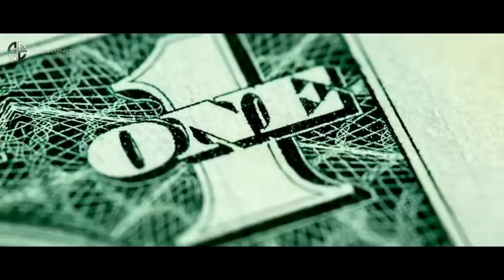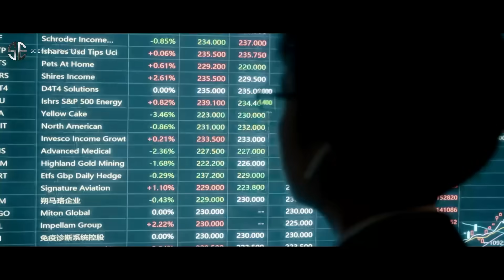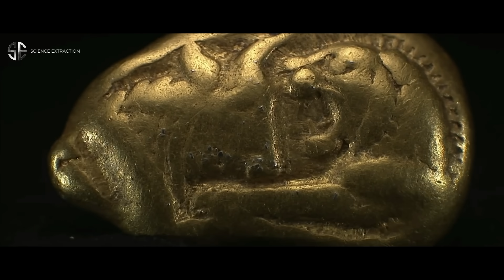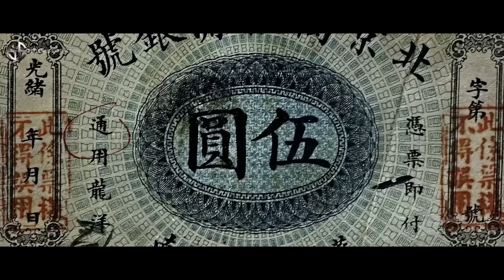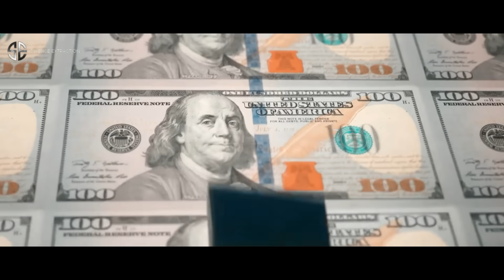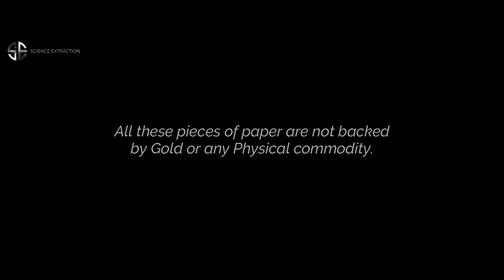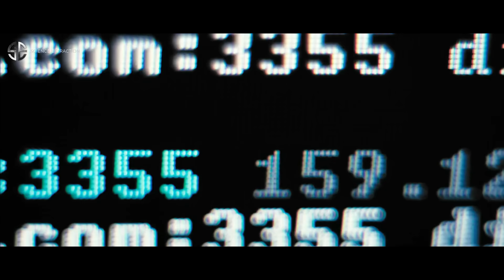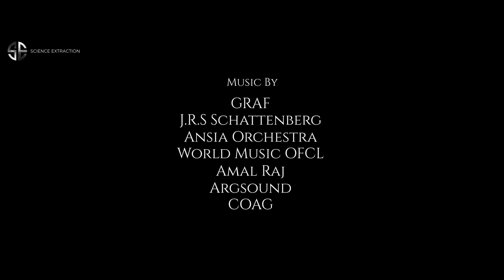History of Money - Paisa Kesay Bana ?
This Video is the detailed documentary on the Entire History of Money.
From Barter to Bitcoin.
How Money Became From Nothing To Everything

How we created Money and How Money Works,
You are going to know everything about Money.

Barter system , Commodity money , Metallic money , Paper money , Digital money
Documentary in hindi by Science Extraction.

The History of Money
What is money? By definition, it's something of value. But over the last 10,000 years, the material form that money has taken has changed considerably—from cattle and cowrie shells to today's electronic currency.

In the Beginning: Barter System
Barter is the exchange of resources or services for mutual advantage, and the practice likely dates back tens of thousands of years, perhaps even to the dawn of modern humans. Some would even argue that it's not purely a human activity; plants and animals have been bartering—in symbiotic relationships—for millions of years. In any case, barter among humans certainly pre-dates the use of money. Today individuals, organizations, and governments still use, and often prefer, barter as a form of exchange of goods and services.

2500BC: Commodity Money
The earliest commodities that were used as money were barley, wool, and silver in other places and times where people didn't have access to any of these commodities, they sometimes used other things like oxen in ancient Greece, elephants in Sri Lanka or human skull in Brunei and sometimes even stones.

800 B.C.:  Coinage
Outside of China, the first coins developed out of lumps of silver. They soon took the familiar round form of today, and were stamped with various gods and emperors to mark their authenticity. These early coins first appeared in Lydia, which is part of present-day Turkey, but the techniques were quickly copied and further refined by the Greek, Persian, Macedonian, and later the Roman empires. Unlike Chinese coins which depended on base metals, these new coins were made from precious metals such as silver, bronze, and gold, which had more inherent value.

1279: Paper Money
The Mongol Yuan Dynasty, founded by Kublai Khan , issued its own form of paper currency called chao; the Mongols brought it to Persia where it was called djaou or djaw. The Mongols also showed it to Marco Polo (1254–1324) during his 17-year-long stay in Kublai Khan's court, where he was amazed by the idea of government-backed currency.

1816 to 1930: Start and End of Gold Standard
Gold was officially made the standard of value in England in 1816. At this time, guidelines were made to allow for a non-inflationary production of standard banknotes which represented a certain amount of gold.
The massive Depression of the 1930s, felt worldwide, marked the beginning of the end of the gold standard.

1980s: Digital Money
Digital money (or digital currency) refers to any means of payment that exists in a purely electronic form. Digital money is not physically tangible like a dollar bill or a coin. It is accounted for and transferred using online systems. One well-known form of digital money is the cryptocurrency Bitcoin.

00:00 Skip The Music
01:48 Who is Money?
2:46 What is Money?
3:24 The Journey
4:30 (1) Barter System
7:00 Origin of Accounting
7:58 (2) Commodity Money
9:35 (3) Metallic Money
11:58 (4) Paper Money
13:43 Origin of Banks
15:18 Gold Standard
17:00 1930s Great Depression and Fiat Money
19:11 (5) Digital Money
20:28 (6) Cryptocurrency
22:18 What is Real Money?
Thumbnail Art : Sheila Terry

I want to thanks all the Music Creators.
Thank you so much without your music this documentary is nothing.